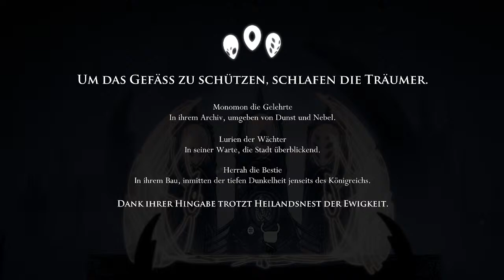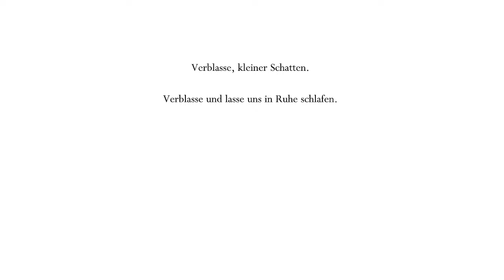Still trying to beat Hollow Knight befor Silksong releases | Day 2... 4 Weeks late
I really suck at this